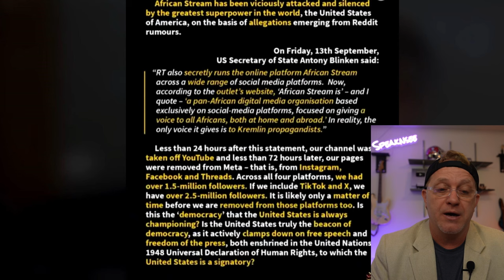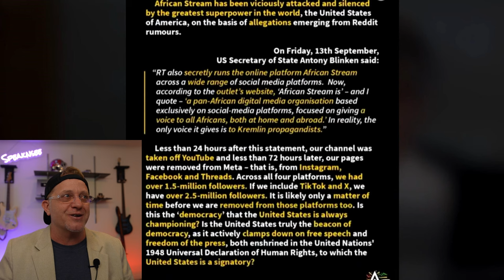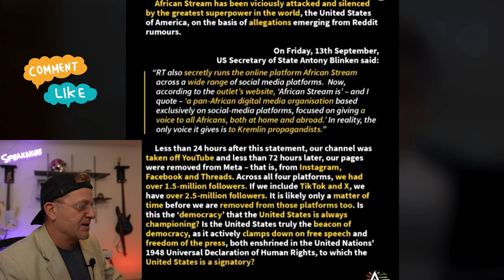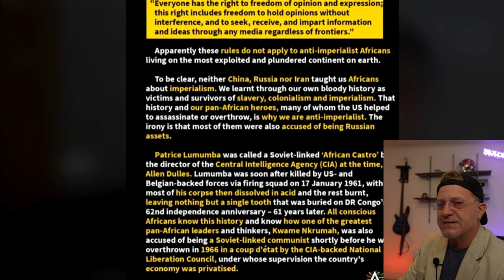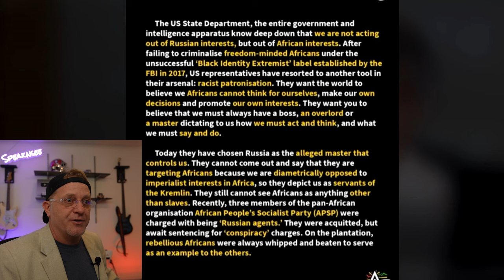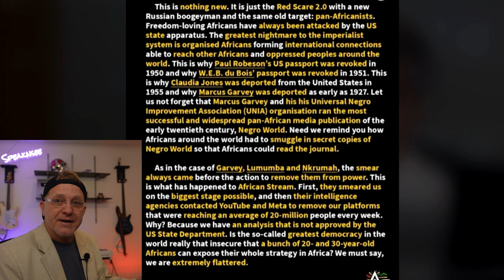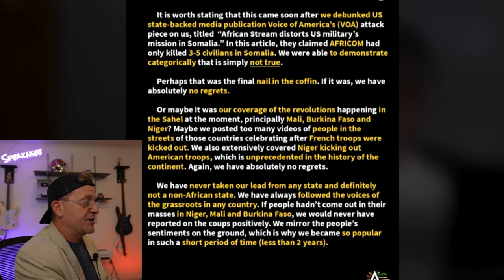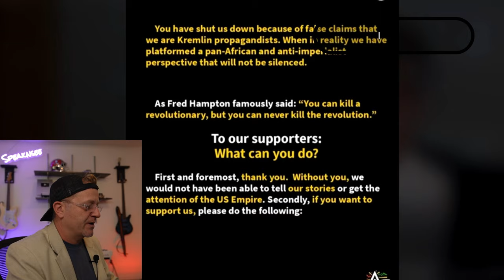AFRICAN STREAM CHANNEL GETS BANNED BY BLINKEN AND THE WEST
Free speech laws of RT.  African Stream channel gets taken off of Youtube and Meta (FB) and instagram.

More Platforms to find speaknsee below